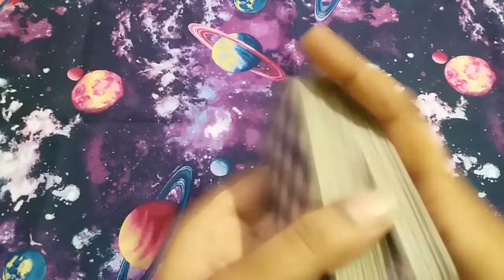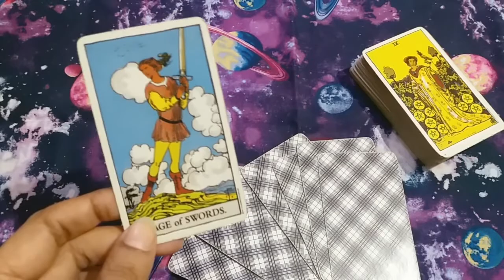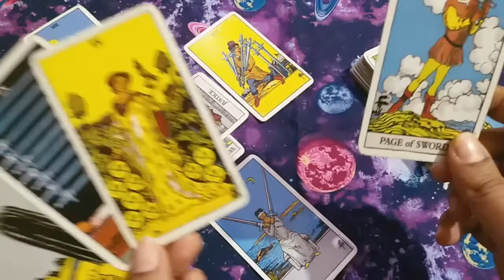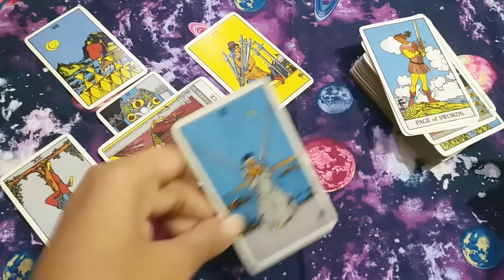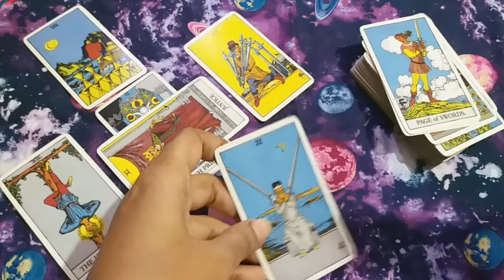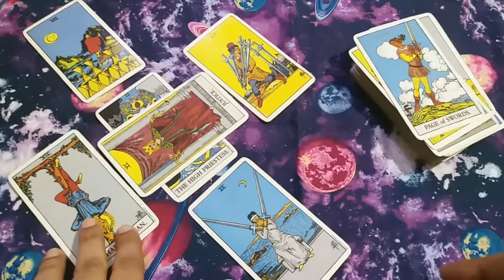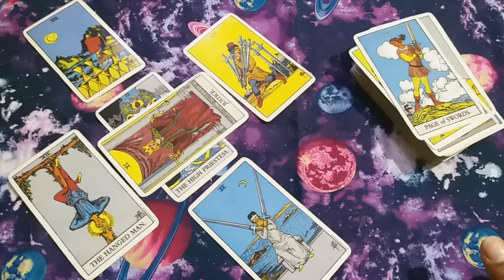♦♉TAURUS ❤LOVE | AP K PARTNER KI CURRENT FEELINGS | FEBRUARY 2022 URDU/HINDI TAROT READING